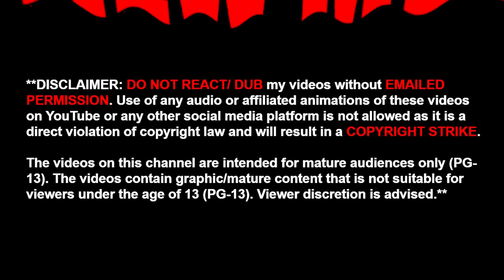2 TRUE DUNKIN DONUTS HORROR STORIES ANIMATED